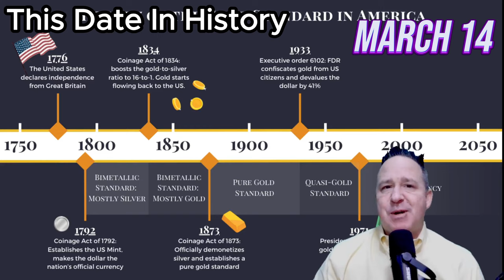Unbelievable Events on March 14 In History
1743 1st American town meeting is held in Boston's Faneuil Hall
1793 Lieutenant Governor Simcoe of Upper Canada passes legislation for the first time against the importation of slaves, after a black female slave forcibly transported to New York state to be sold
1794 Eli Whitney patents the cotton gin machine revolutionizing the cotton industry in the southern US states
1812 US Congress authorizes war bonds to finance War of 1812
1899 German Ferdinand von Zeppelin receives a US patent for a "Navigable Balloon"
1900 US currency goes on gold standard after Congress passes the Currency Act
1903 1st national bird reservation established in Sebastian, Florida
1907 By Presidential order, Japanese laborers are excluded from entering the USA
1913 John D. Rockefeller gives $100 million to Rockefeller Foundation
1923 US President Warren G. Harding becomes 1st president to pay taxes
1933 US Civilian Conservation Corp begins tree conservation program
 1936 Federal Register, 1st magazine of the US government, publishes 1st issue
1964 Dallas, Texas; Jack Ruby sentenced to death for Lee Harvey Oswald's murder
1967 JFK's body moved from temporary grave to a permanent memorial
1978 NFL permanently adds 7th official (side judge)
1990 Mikhail Gorbachev becomes president of the Soviet Congress
1992 Soviet newspaper "Pravda" suspends publication
1996 Sarah Dearmon born
1997 US President Bill Clinton trips and injures his knee requiring surgery2004 WrestleMania XX, Madison Square Garden, NYC: Chris Benoit wins Triple Threat title match with Triple H and Shawn Michaels
2018 NASA twin study finds that Scott Kelly is no longer identical to his twin brother after one year in space, 7% of his genes altered
2019 Google announces its employee Emma Haruka Iwao has broken the world record for calculating pi, to 31.4 trillion digits, on pi day using Google Cloud
2022 Dolly Parton removes herself from the ballot for the Rock and Roll Hall of Fame saying "I don’t feel that I have earned that right”